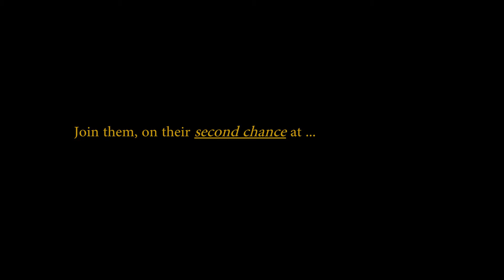The Hua Mei Orchestra _ Documentary Trailer 2017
This short documentary follows a group of Chinese musicians as they pick up their instruments for the first time in 20 years. When they were young, they learned at top orchestra schools in China but coming to America and having to assimilate here, they put their passions aside to make a practical living. In 2017, we followed a close knit group of musicians as they find their way back to music, forming a new orchestra group and preparing for their first performance together at Flushing Town Hall.

Director: Adam Engel
Cinematography: Geoffrey Thompson
Executive Producer: Jie Min "Jack" Shang
Producer: Vanessa Bontea
Musicians: The Hua Mei Orchestra